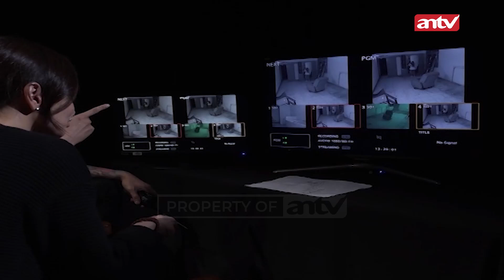Sarah Eksplore Rumah Kosong Berhantu! | Menembus Mata Bathin Eps 01 (6/6)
Mata adalah panglima hati, segala yang kita kerjakan tanpa disadari menciptakan misteri di dalam hati, baik jahat, pilu atau bahkan cerita ironis, semua akan kita bahas di Mata Bathin!

000012
000017